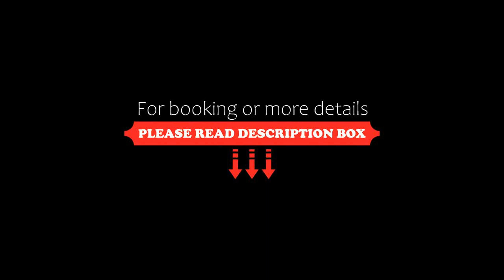REF 001 Belle maison avec jardin pour six personnes KERNERS ARZON, Arzon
About Property:
REF 001 - Belle maison avec jardin pour six personnes KERNERS ARZON is located in Arzon, 2.8 km from Plage de Kervert, 33 km from Vannes Marina, and 34 km from Vannes Train Station. This property offers access to a terrace, free private parking and free WiFi. The property is non-smoking and is set 2.4 km from Plage du Fogeo.

The 3-bedroom villa has a living room with a TV, a fully equipped kitchen with an oven, and 2 bathrooms.

Guests at the villa...
Property Type: Hotel
Address: 56640 Arzon, France
Searching For
1. REF 001 Belle maison avec jardin pour six personnes KERNERS ARZON - Arzon
2. REF 001 Belle maison avec jardin pour six personnes KERNERS ARZON - Arzon Address
3. REF 001 Belle maison avec jardin pour six personnes KERNERS ARZON - Arzon Rooms
4. REF 001 Belle maison avec jardin pour six personnes KERNERS ARZON - Arzon Amenities
5. REF 001 Belle maison avec jardin pour six personnes KERNERS ARZON - Arzon Offers and Deals
Audio Credit:
Track Title: Subway Dreams
Artist: Dan Henig